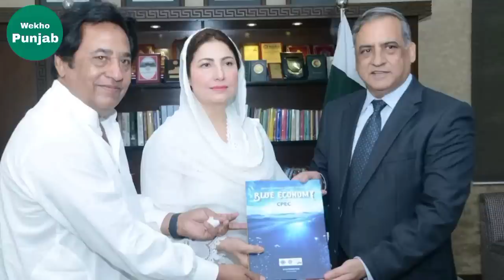Film Actress Saima Noor Secret Story || اداکارہ صائمہ کا پوشیدہ راز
Lollywood Movie heroin Saima Noor ka raaz jano jo 1997 ki super hit punjabi film Choorian ke doran pesh aya and Film Choorian ke director Syed Noor and Saima Noor ne aisa kya kia tha 1997 mein phir wo secret raz 10 years later 2007 ko show hua tha jo Syed Noor ne khud ek TV interview ke doran btaya jo ap se share kar raha hon so must watch Pakistani Filmstar Saima Noor and Pakistani Movie Director Syed Noor Love Story and Love Marriage ki Qissa Kahani || Sajjad Dudhra || Wekho Punjab